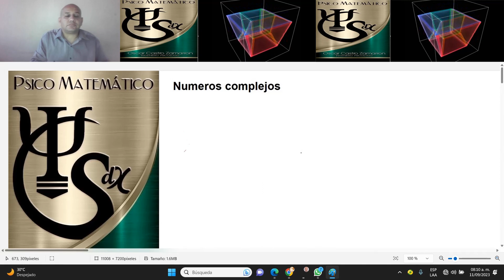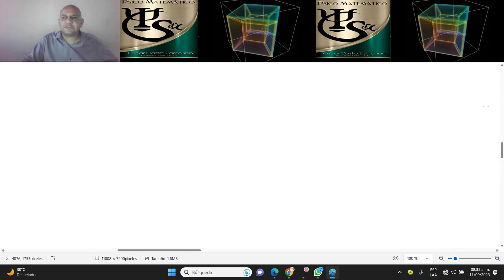Operaciones con complejos 1.2, sep 2023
Operaciones con complejos, CASTRO ZAMARRON